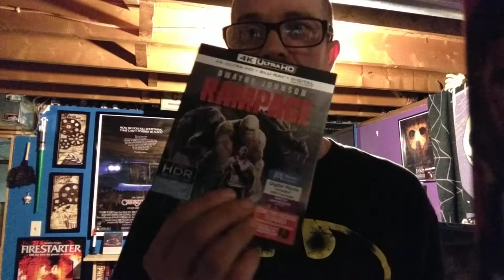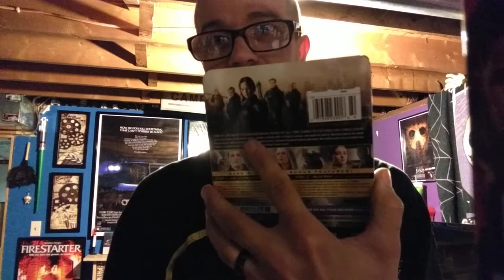Episode 23: creatures, camping and a little more.